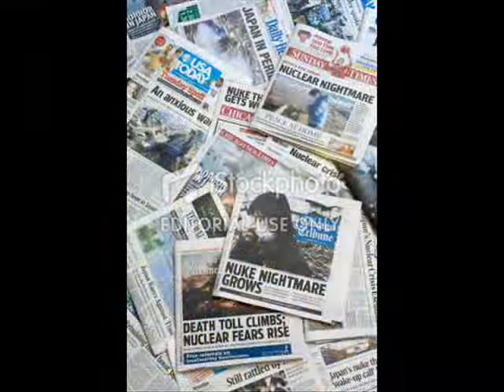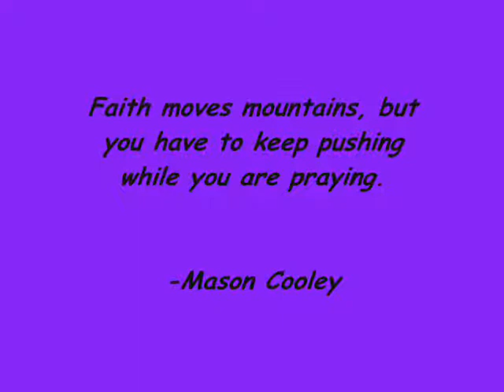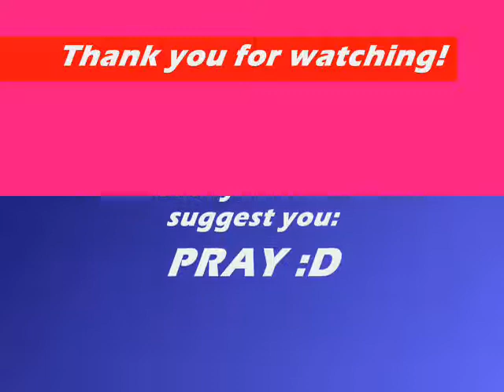Pray Offical Music Video- Justin Bieber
Music Video by Cutiepie19100 inspired by Justin Bieber